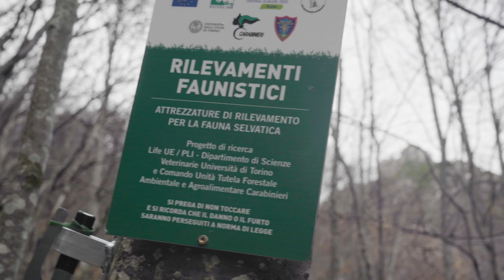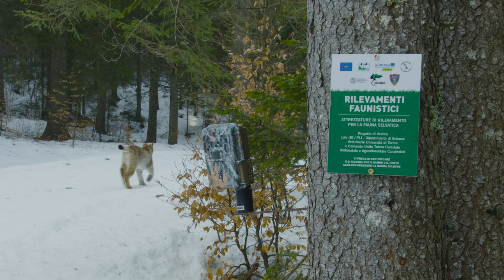LIFE Lynx: monitoraggio (episode 2)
Il lavoro di monitoraggio della lince avviene attraverso immagini raccolte con le fototrappole o il rilevamento di altri segni di presenza. I ricercatori del Progetto Lince Italia e i Carabinieri Forestali offrono uno sguardo dietro le quinte del lavoro di campo.